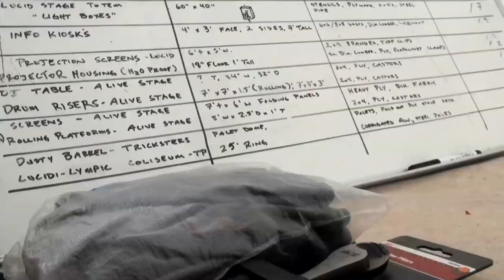Lucid Dream Making: Behind the Build of Lucidity: The Totems Return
This video takes you behind the scenes, as the Lucidity Festivals team works hard to make the magic happen.
Lucidity Festivals : The Totems' Return at Live Oak Campground in the Hills above Santa Barbara
This Weekend! April 12, 13, 14 2013.
Lucidity is an open-source transformational arts and music festival. We call it open-source because we will be co-creating this festival experience with YOU!
Our mission is to strengthen community through the fostering of the following values:
1. Participation and immersion in the artistic process
2. Personal growth and healing
3. Awake and aware consciousness
4. Environmental and social responsibility
5. Fun and creative play
6. Communal reciprocity
7. Transparency